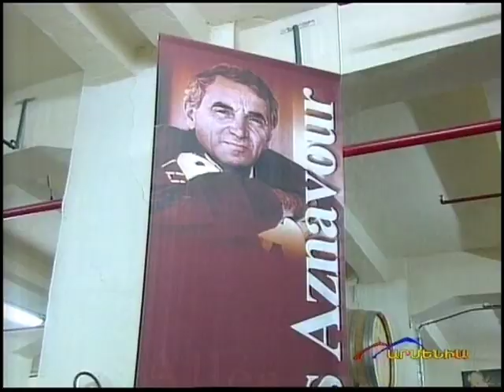Rock Aid Armenia visit to the Yerevan Brandy Company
Our visit to the Yerevan Brandy Company made it on to the evening news in Armenia. The brandy was fantastic and the smell in the air was something else (the brandy cocktails were also VERY nice). This newsclip features Ian Gillan from Deep Purple, Tony Iommi from Black Sabbath, Geoff Downes from Asia and  myself and Pat Cash - my co-Founder of Do Something.